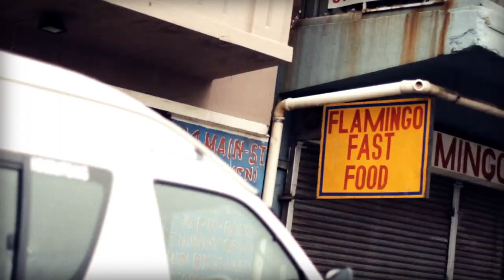(HD) BLK JKS / TSELANE : AMPLIFICADO Y LLORONA RECORDS (SUDAFRICA)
BLK JKS / TSELANE  / SUDAFRICA.

INTEGRANTES:
Tshepang Ramoba - Vocals and Little xylophone.
Mpumi Mcata - Unplugged electric guitar.